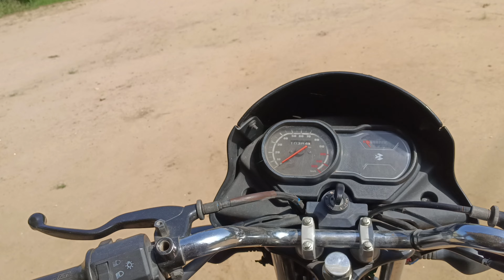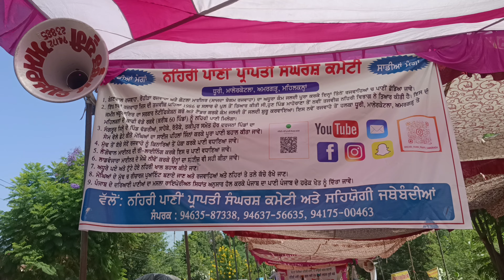ਅੱਜ ਗਏ ਨਹਿਰੀ ਪਾਣੀ ਤੇ ਲੱਗੇ ਪੱਕਾ ਮੋਰਚਾ ਤੇ ਧੂਰੀ ਦੇਖੋ ਦਿੱਲੀ kisan andolan ਵਰਗਾ ਮਹੌਲ ਦੇਖੋ ਵੀਡਿਉ